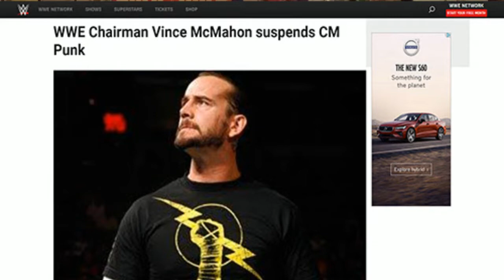CM PUNK WWE RETURN FANTASY BOOKING!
Hey Everyone! In this video, I fantasy book the WWE in ring return of CM Punk!!